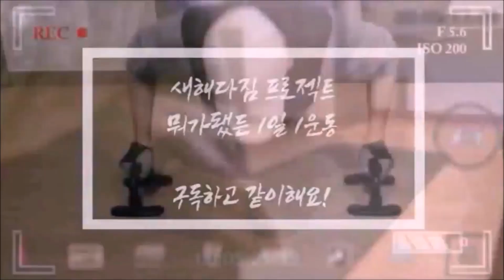만 45세 AZ의 매일 생활 운동 이젠 4년을 향해! (1319일차 일요일 - 동네 뒷산 VLOG)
어제 무리를 좀 했는지 다리가 쑤셔서 일치감치 살살 풀어주려 동네 뒷산을 찾았습니다. 좀 걸었더니 확실히 편해졌네요~ 낮잠 좀 잤다가 안풀리다싶으면 찜질방 좀 다녀와야겠습니다.